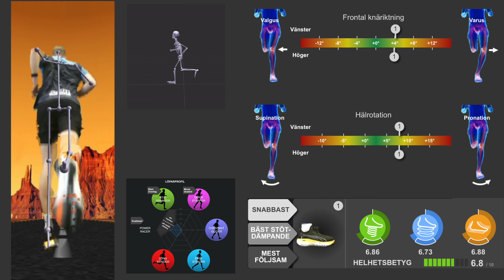Puma Forever Run Nitro Distansskoguiden 2023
FOREVERUN NITRO är en innovativ ny löpsko från Puma som tar stabilitet till en ny nivå genom att ge foten styrning genom hela steget. Puma kallar systemet RUNGUIDE SYSTEM.

Den här skon fungerar för de flesta löpare men är speciellt designad för löpare som letar efter mjukheten i en neutral väldämpad sko utan att kompromissa med stabiliteten.Nitro foam i två densiteter, mjukare kärna och en fastare yttre del. Det tillsammans med en bred sulbas ger foten bra stöd i alla faser av löpsteget.

En meshovandel som sluter åt runt hela foten och är förstärkt med PWRTAPE. Hälkappa med skön vaddering och en assymetrisk förstärkning ger hälen extra stöd. Yttersula i PUMAGRIP gummi ger bra grepp och slitstyrka.